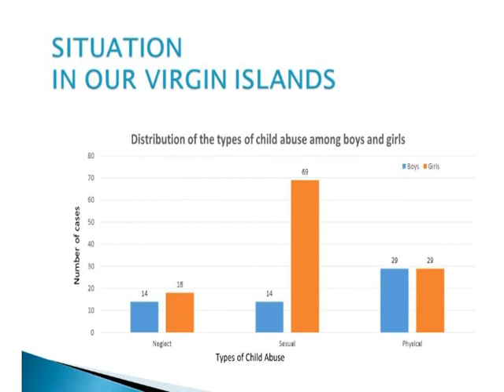Child Abuse Prevention Awareness Interview